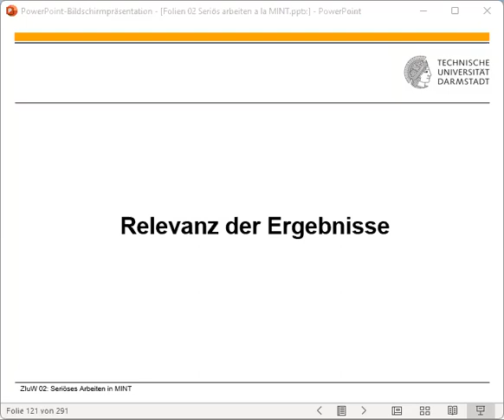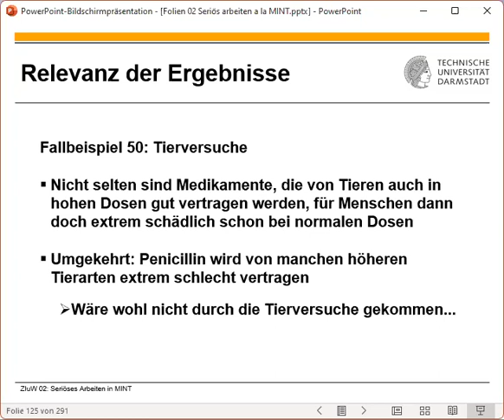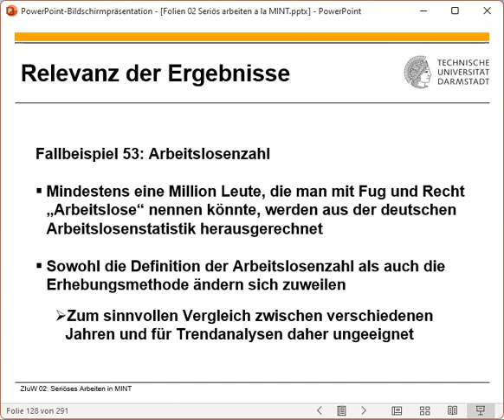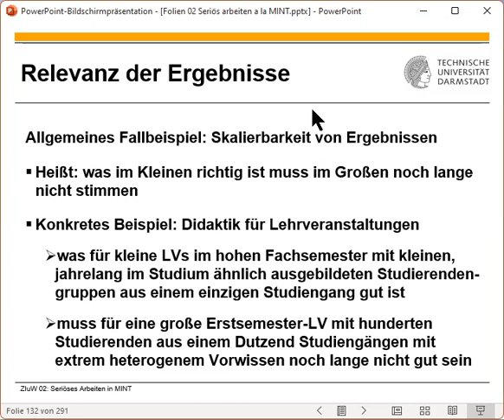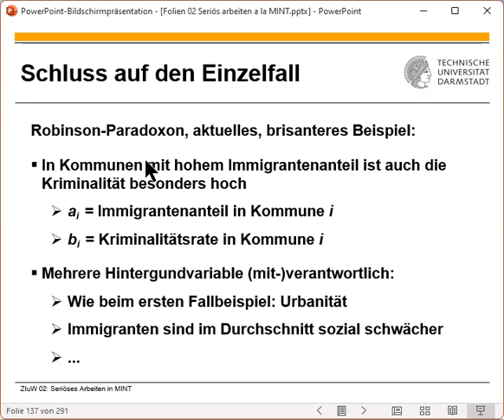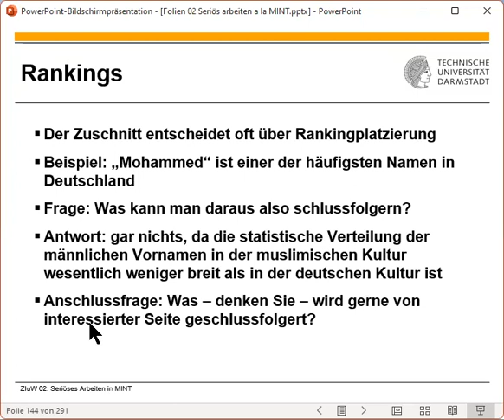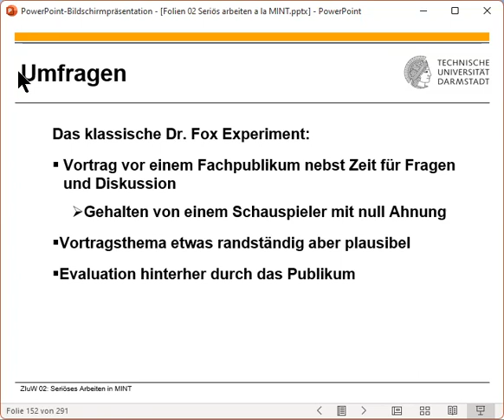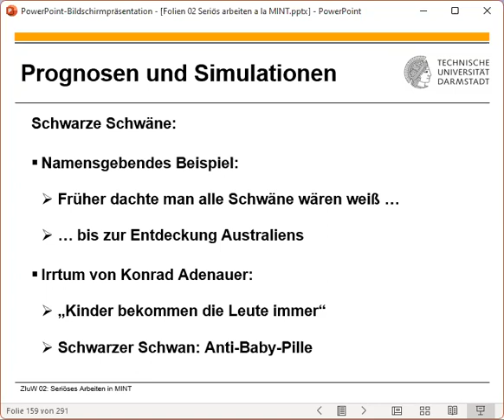ZIuW 2023 05 09